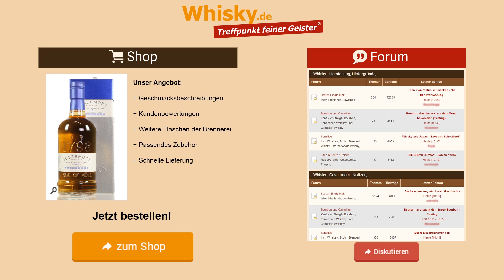Whisky Verkostung: Tobermory 18 Jahre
Nosing 6:18
Whisky.de verkostet den Single Malt Tobermory 18 Jahre. Diese Flasche ist der Startpunkt für eine 6-teilige Raritätenserie. Der Whisky reifte in Bourbonfässern.

Aroma:
Leichter Inselcharakter, Seewind, Eukalyptusbonbons, bisschen Honig, Vanille, floral
Geschmack:
Eiche, nicht bitter, Würzigkeit, süßlich, Akazienhonig
Abgang: